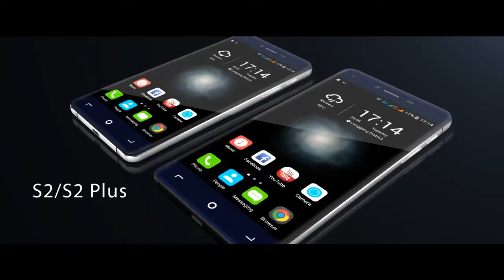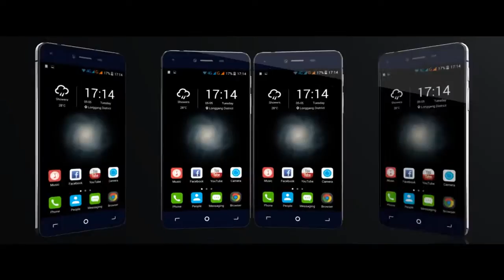Elephone S2 /Elephone S2 Plus Official Video